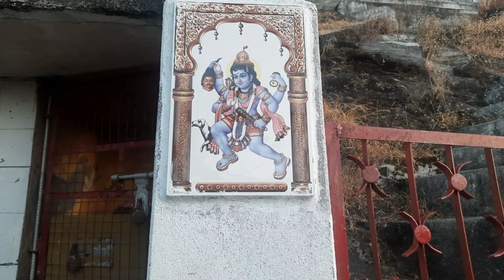प्राकृतिक सौन्दर्य की छटा देखते ही बनता है इस गांव से, आप भी देखें सूरज की पहली किरण निकलते हुए...